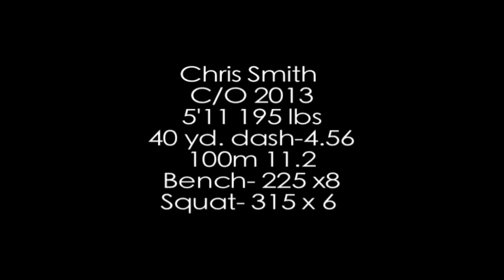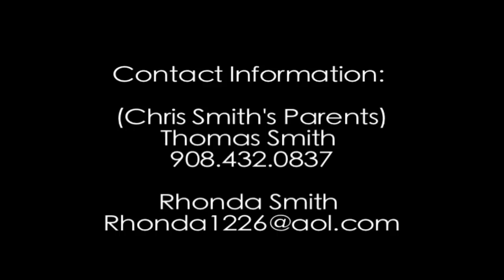Chris Smith #34 North Plainfield H.S. - 1